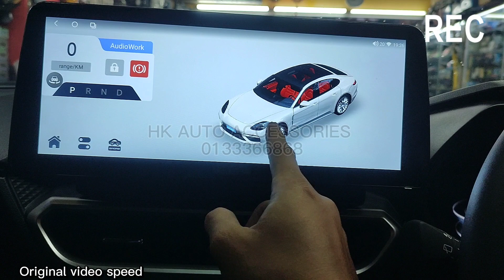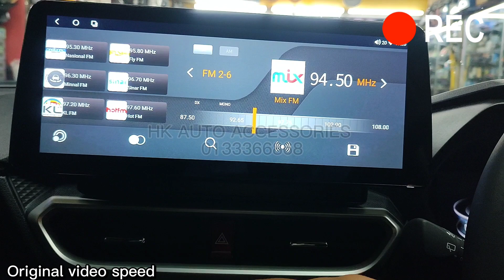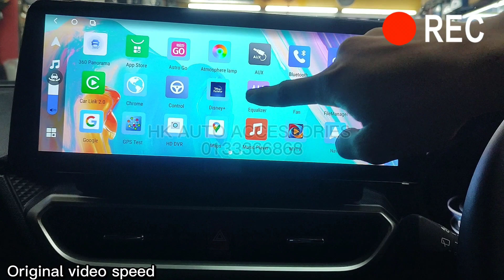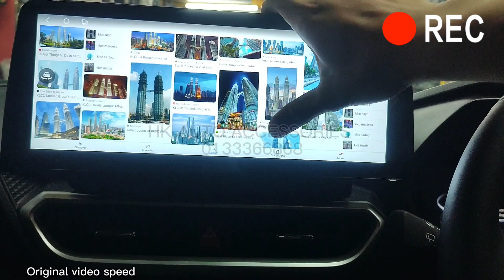Perodua Ativa | Original player replaced with 12.3" Android player | 360 camera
8Ram & 128GB Android player with 12.3" Inch Screen !!!
Plug & Play and 360 camera all installation in between 2 day

HK AUTO ACCESSORIES
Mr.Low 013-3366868